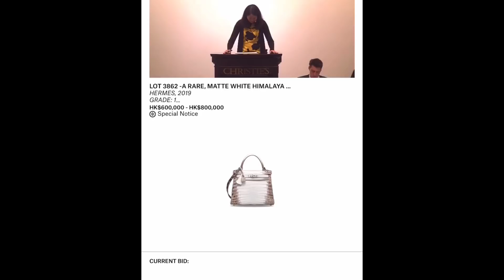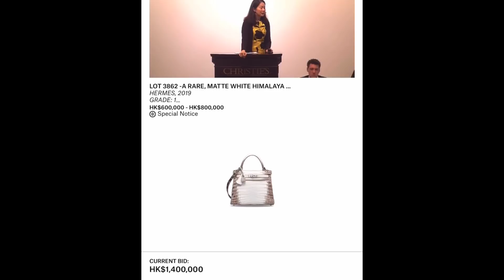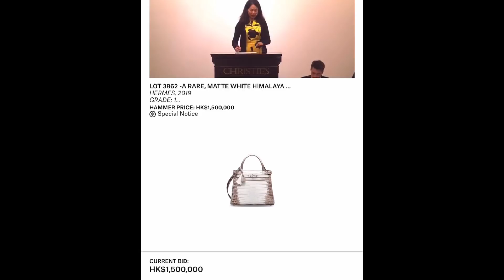Heart Evangelista’s Most Expensive Bag ( Bag Talks by Anna )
Paano magbid ang mga mayayaman? Watch and learn ...